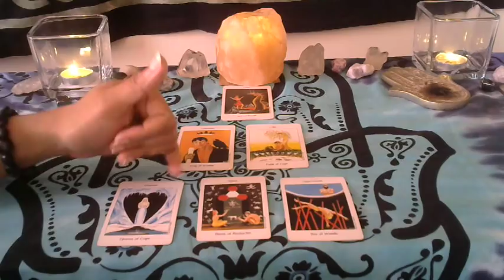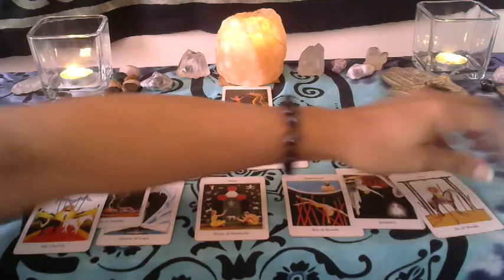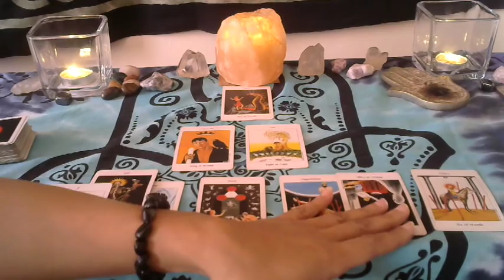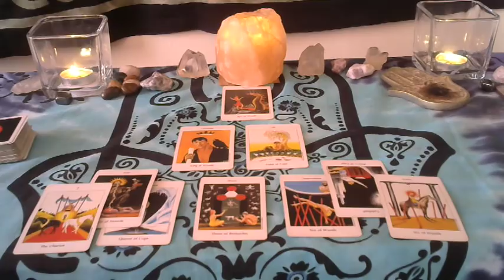Scorpio Future True Love Reading for Singles March/April/May 2018